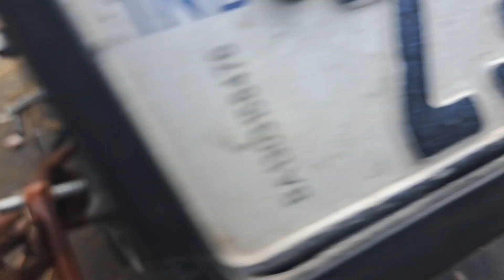Explore paddock stand for Yamaha R15 /cheap and best